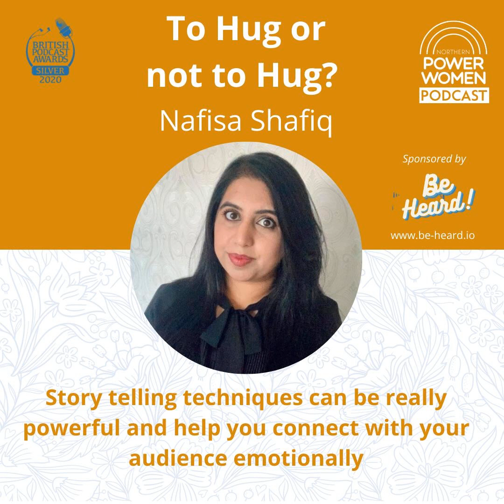To hug or not to hug?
On this week’s episode Simone is joined by Director of Comms Rebel and Co-founder of A Leader Like Me, Advita Patel.

 Advita discusses her decision to set up her own business and reaching out to a mentor. She has created a powerful community to empower women and non-binary people of colour.

 Simone wishes Sam a very Happy Birthday, as do all the NPW team!

 This week’s Life Lessons are from Nafisa Shafiq, a Higher Education Communications Manager and founding member of A Leader Like Me. She explains how her goals, and dreams changed, and the importance in storytelling and understanding your audience.

 Join us for the Official Be Heard Launch at 12:30pm on Monday, 24th May - register for the event  here.

 Presented by Simone Roche and Advita Patel.